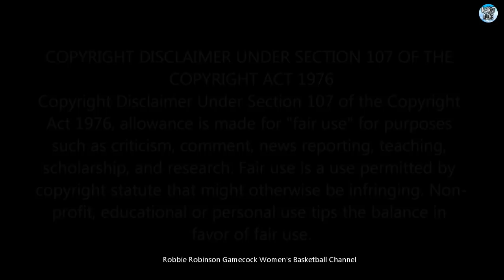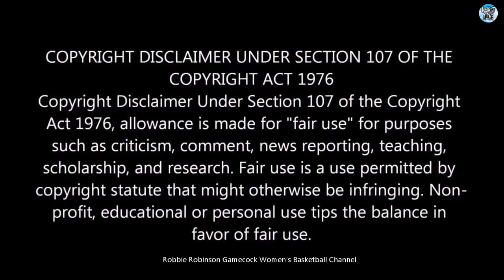#1 South Carolina Gamecock Women's Basketball vs #17 Georgia Women's Basketball -(Full Game 2/13/22)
#1 South Carolina Gamecock Women's Basketball vs. #17 Georgia Lady Bulldogs Basketball - The 24th Game of the 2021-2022 South Carolina Women's Basketball Season.

- (2/13/2022 / Full Game / High Definition) -

After Winning Their 10th SEC Conference Game on the Road Against the Kentucky Wildcats, the 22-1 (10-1 SEC) Gamecocks Are Still on the Road to Face Their 12th SEC Opponent, the 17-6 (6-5 SEC) and 17th Ranked Georgia Lady Bulldogs.

The Gamecocks are Seeking to Win Their 12th SEC Conference Matchup this Season, Along With Facing Thier 10th Top 25 Opponent (9-0), and Enter This Game Ranked #1 Nationally With a 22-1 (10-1 SEC) Record.